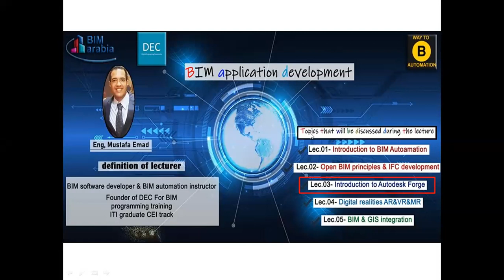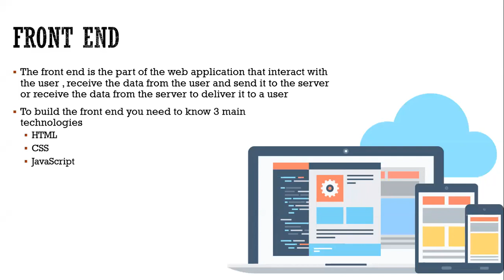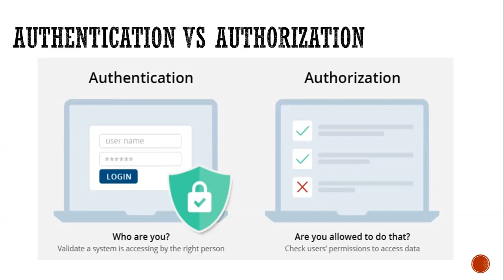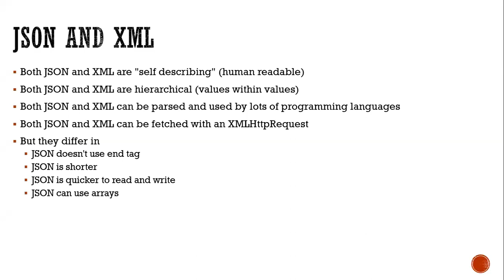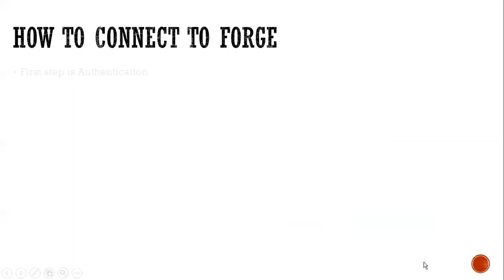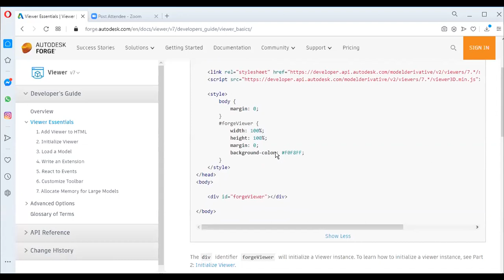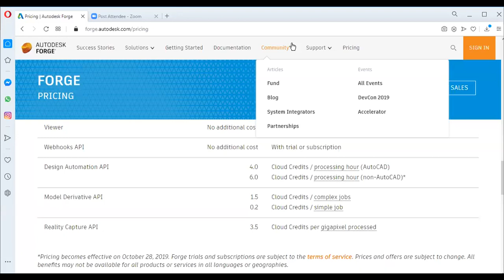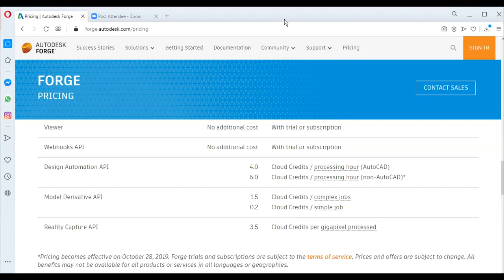BIM Application Development LEC NO 04